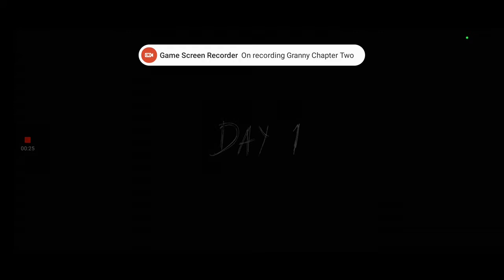Granny Chapter Two 0.8.3 Normal Mode + High Quality + Granny Only + Boat Escape Walkthrough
Hi guys today I am going to show you guys how to beat Granny Chapter Two 0.8.3 Normal Mode With High Quality and With Granny Only and With Boat Escape Walkthrough.